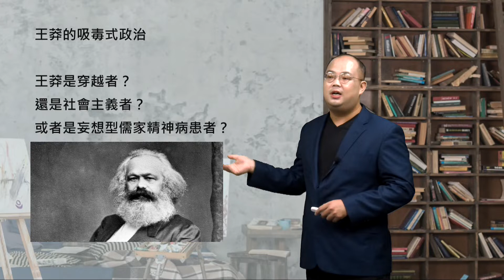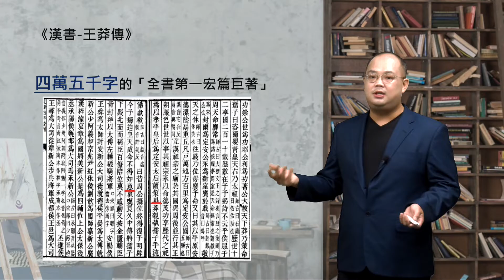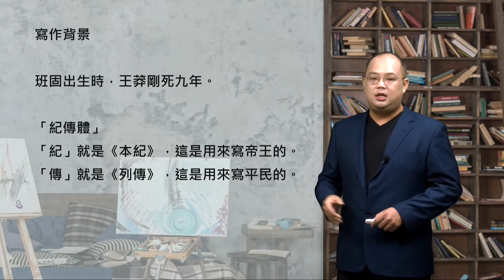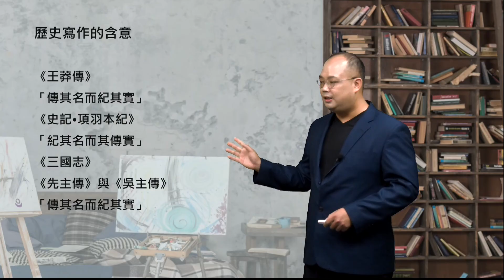天豪公開課：【理解王莽的第一課！】(王莽01)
長篇中國歷史故事
預計每周更新1~2講
細說王莽與西漢末年的歷史
生動解讀中國歷史上的關鍵人物